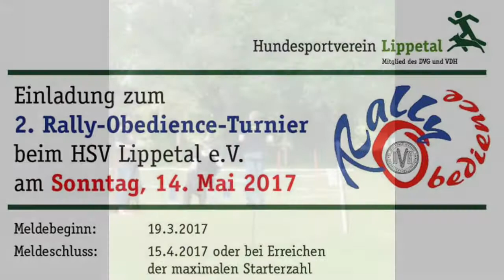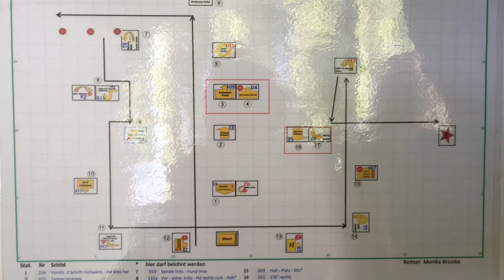Enza's Start In Rally Obedience Klasse 1, Vorzüglich, 94 Punkte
1. Start in RO 1, Aufstieg in klasse 2